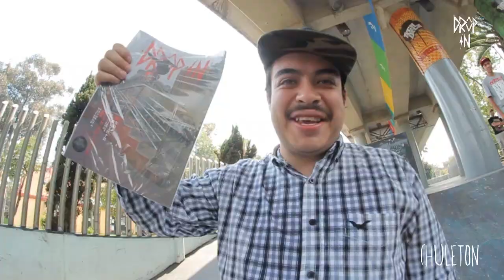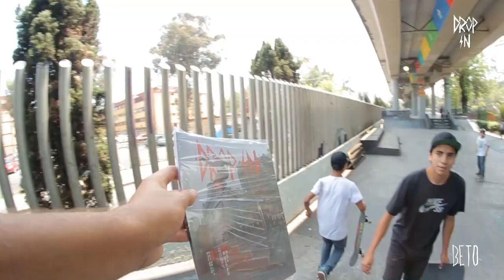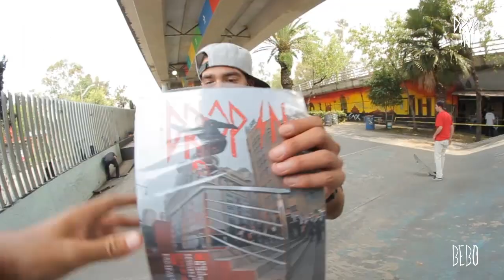DROP IN X TRUCO EN JFK SKATEPARK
Estuvimos cambiando la Drop In #14 por trucos en el JFK Skatepark.

Filmado por @elleproso